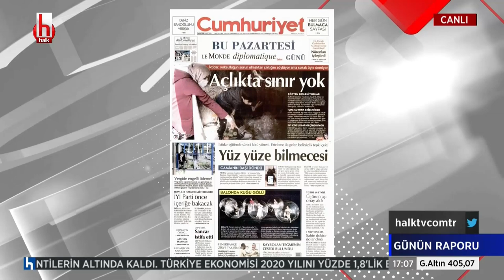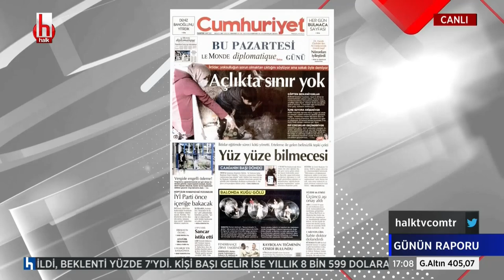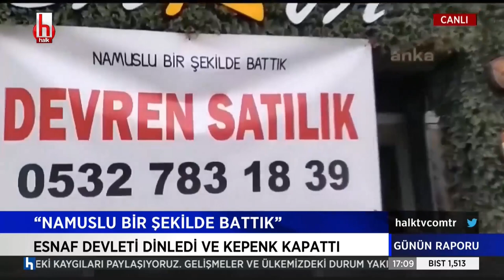BÜLENT KUŞOĞLU HALK TV 01/03/2021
Cumhuriyet Halk Partisi Genel Başkan Yardımcısı Bülent Kuşoğlu Halk Tv'de canlı yayın konuğu oldu.